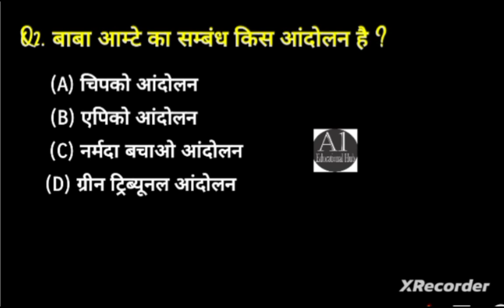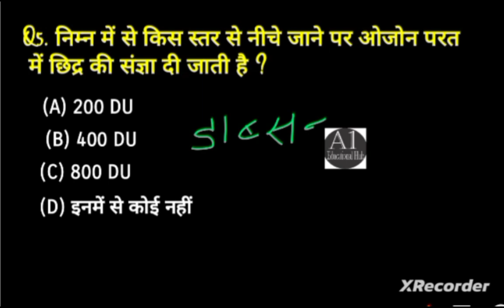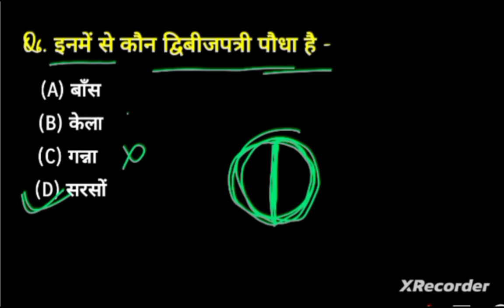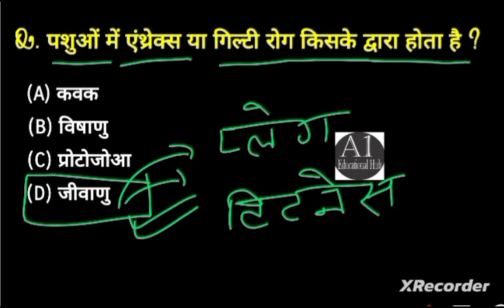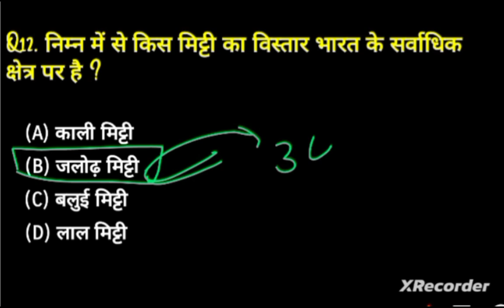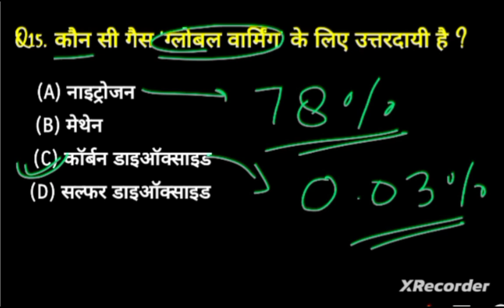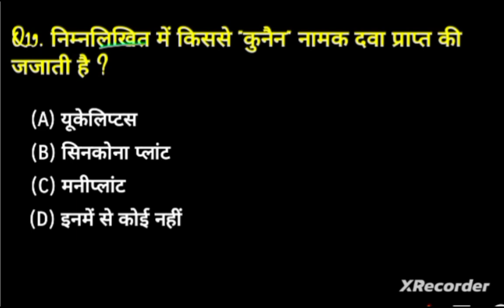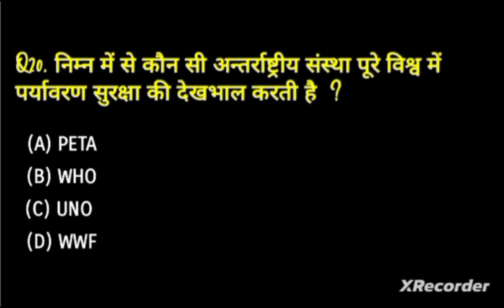UPTET 2023 || Environment class Day -01 पर्यावरण_क्लास paryawaran uptet By Devendra Sir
uptet 2023 paryawaran class
uptet 2023 evs class
uptet environment class|| uptet evs mock test
uptet 2023 latest class